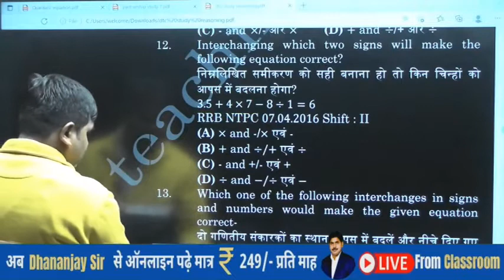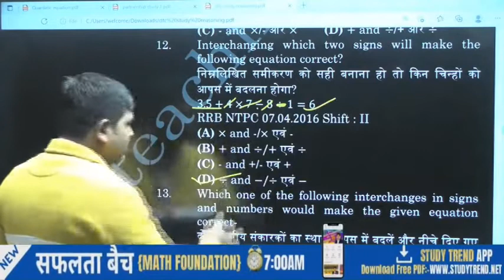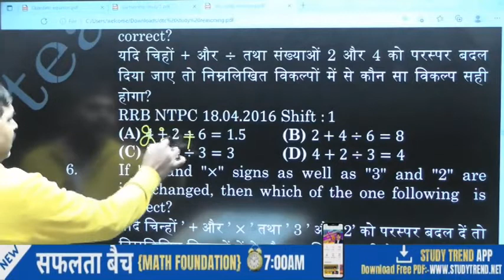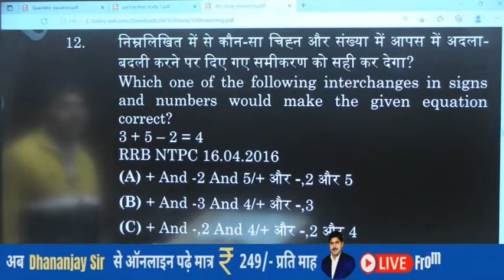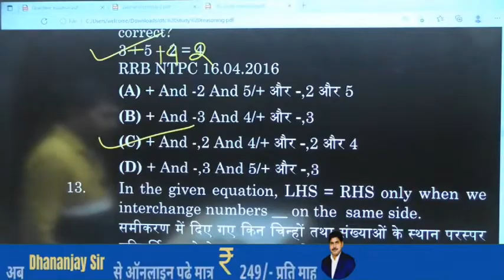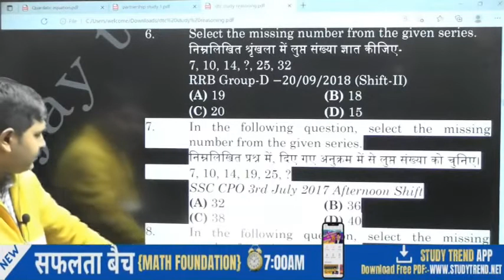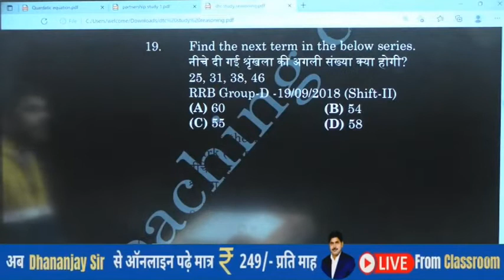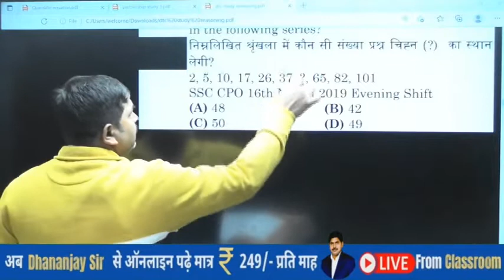Reasoning Special Batch Daily At 9AM | Missing Number Lecture 6 By Dhananjay Sir | Study Trend App